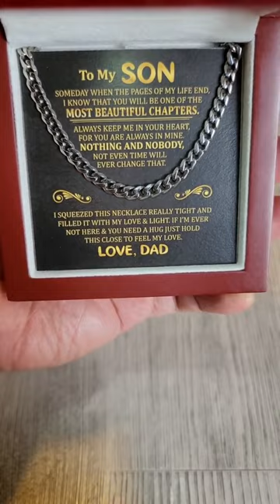To My Son Gift From Dad | Most Beautiful Chapters | Cuban Link Chain Necklace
To My Son Stainless Steel Cuban Chain Necklace, Father Mother To Son Gifts, Gifts for Son Birthday, Unique Gifts for Son From Father Mother

Message card:

''To my son

Someday when the pages of my life end, I know that you will be one of the most beautiful chapters. Always keep me in your heart, for you are always in mine nothing and nobody, not even time will ever change that. I squeezed this necklace really tight and filled it with my love & light. If I'm ever not here & you need a hug just hold this close to feel my love.

Love, Dad''

Give your special someone a classic necklace that shows off their strength and style! Our Cuban Link Chain is the perfect gift for any occasion, including birthdays and holidays. Available in polished stainless steel or 14K yellow gold, you can be sure this wonderfully weighted necklace will be a staple piece in their wardrobe. And since the chain is adjustable, this necklace will look spectacular on everyone who wears it.

-Polished stainless steel and 14k yellow gold over stainless steel
-Adjustable length: 18" - 22" (45.72 cm - 55.88 cm)
-Chain width: 5 mm
-Weight: 28.5 grams (1.005 oz)
-Parrot clasp
Your piece is lovingly packaged in a complimentary soft touch box for easy gifting. Elevate your presentation by upgrading to the mahogany style luxury box, which features a brilliant LED spotlight.